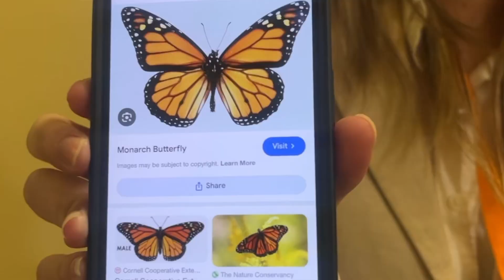"Party in the Capitol"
Created by: Gianna Gamble, Avery Eskin, Mishty Gupta, Jake Figurelle, Vivan Mahendru, Lila Kakad
Garnet Valley HS Delegation